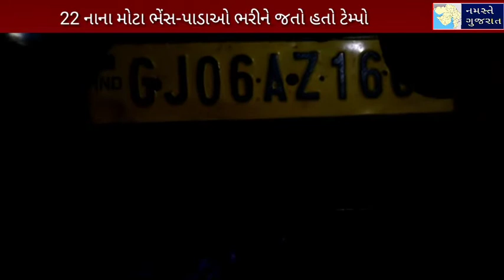22 પાડા,ભેંસો જઈ જતો આઈશર ટેમ્પો જપ્ત, એક શખ્સની ધરપકડ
ભરૂચમાં આછોદ ત્રણ રસ્તા પાસેથી પસાર થઈ રહેલા એક આઈશર ટેમ્પો પર શંકા જતાં પોલીસે ટેમ્પોને અટકાવ્યો અને તપાસ કરતાં ટેમ્પોમાંથી 22 નાના-મોટા પાડા અને ભેંસો ગેરકાયદે ભરીને લઈ જવાઈ રહ્યા હતા. જે બધા પશુઓને મુક્ત કરાવીને આમોદ પોલીસે એક શખ્સની ધરપકડ કરી છે. બે દિવસમાં 40થી વધુ પશુઓને આમોદ પોલીસે મુક્ત કરાવ્યા છે.